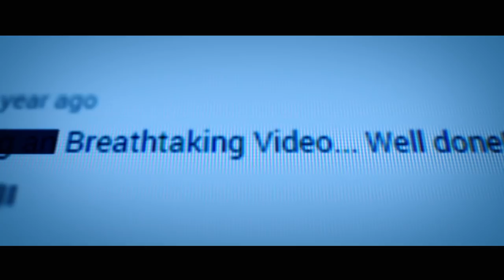ALIEN 51 TRAILER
This is a promo trailer for the documentary ALIEN 51 featuring DR CHUCK MISSLER, DR BLAIR, DIR GARY COLE and DR SCOTT MCDERMOTT.

Directed by Gary Cole
Director of Photography by Gary Cole
Animation by Gary Cole
(All animations: Space Shuttles, Cells, UFO, Lunar Modules, Astronauts, Tunnels,  Radar Dishes and Animated Graphics created by Gary Cole)